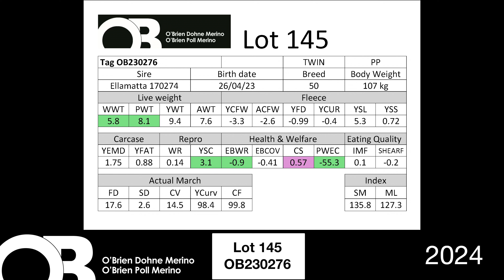Lot 145 - OB230276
O'Brien Poll Merino and Dohne Merino Sale Team 2024 videos including ASBV and wool images. Auction 1 August 2024 Wudinna Show Grounds, inspection 10am Auction 1pm. More details